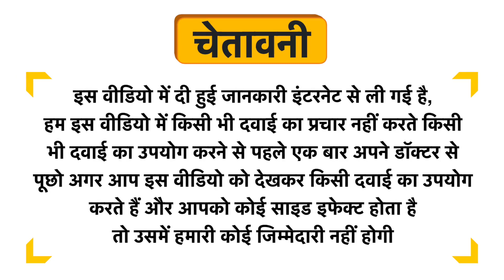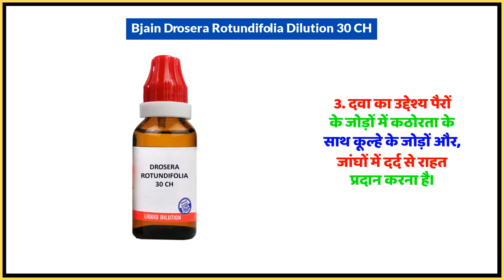Bjain Drosera Rotundifolia Dilution 30 CH Uses in Hindi | Side Effects | Dose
Bjain Drosera Rotundifolia Dilution 30 CH Uses in Hindi | Benefits | Side Effects | Dose